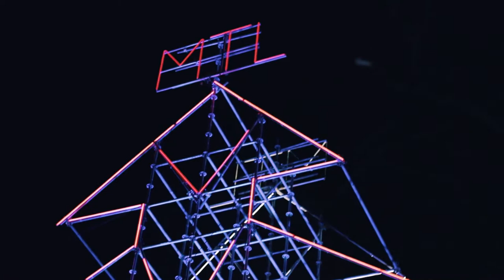Walking in Sainte-Catherine Street Montreal | Canon M50 I Cinematic Vlog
Hey Guys!

Hows goin?
Well in this video I was walking around the street of Sainte-Catherine in Downtown Montreal.

I filmed this using my canon m50 with the 50mm lens f 1.8 EF STM lens using the vitrox adaptor.
I didn't use any gimbal - handheld filming and its freaking cold so more wiggly.

Walking in St-Catherine is a very cinematic experience especially when its snowing. But this day its not yet snowing. I'm on a lights show and just getting the vibe of Christmas season in Montreal.

Ste-Catherine is the most famous street in Montreal its mix of old to modern architectures. Stores are mostly along the way and malls. During the night its a different story its filled of sky scrapper's lights and lots of musician along the  street.

ISO : 100-200
f: 1.8
Lens: 50mm

No zooming just being creative and playing with the bookah effect.

I added an 80's song that I think will work with this
OST - Mattie Maguire - Racing Hearts
epidemic sounds

EDIT and COLOR GRADED - Adobe premiere pro 2020

Walking in Sainte-Catherine Street Montreal in 80's vibe | Canon M50 I Cinematic Vlog

Walking in Montreal Downtown
Canon m50 in Low light
m50 low light

Saint-Catherine Street (French: rue Sainte-Catherine) is the primary commercial artery of Downtown Montreal, Quebec, Canada. From west to east, Sainte-Catherine Street stretches 11 kilometres (9 miles) across the city. It crosses the central business district from west to east, beginning at the corner of Claremont Avenue and de Maisonneuve Boulevard in the city of Westmount, traversing the borough of Ville-Marie, and ending on Notre-Dame Street just east of Viau Street in the borough of Mercier–Hochelaga-Maisonneuve.